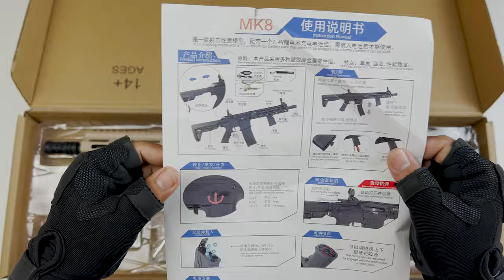Unboxing Realistic MK8 Gel ball Blaster assault rifle toy gun !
Hello everyone, friends! Lets enjoys my videos together with me !

Hope you guys are ignoring any minor mistake made by me.
Love you all Good Luck and Thanks for visiting my channel !.